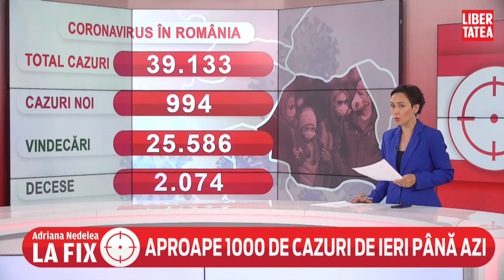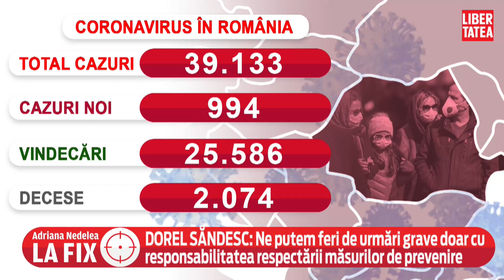Doctorul Dorel Săndesc, președintele Comisiei ATI: ”Dacă acest val creşte se vor face eforturi să..”